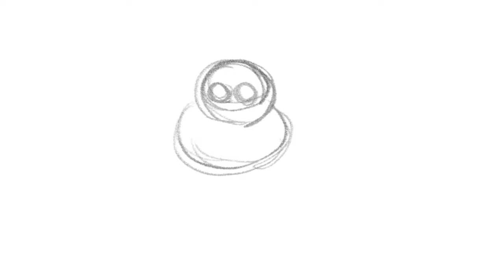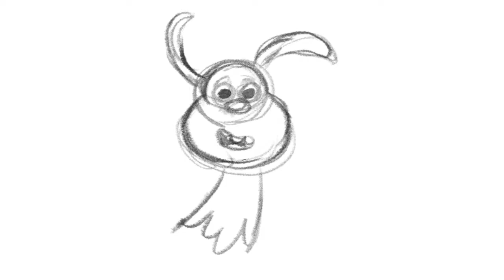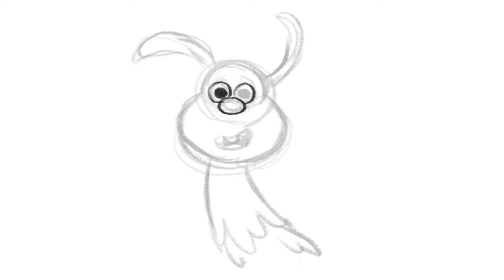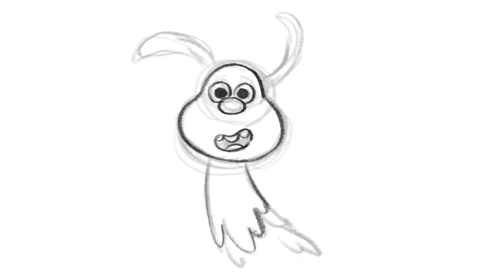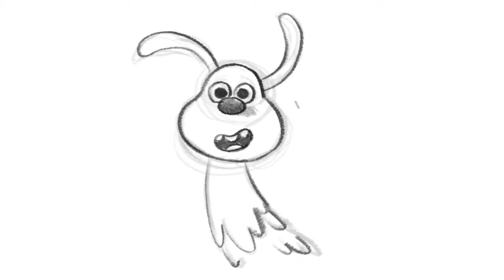Kids art lesson ✏️ How to draw LU-LA from SHAUN THE SHEEP MOVIE: FARMAGEDDON